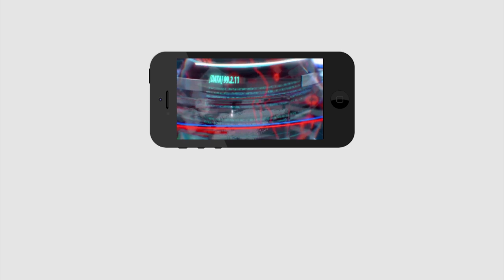Common Man Sensational Comment On Nimmagadda | సుప్రీం కోర్టు చెప్పినా నిమ్మగడ్డ పట్టించుకోలేదు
సుప్రీం కోర్టు చెప్పినా నిమ్మగడ్డ పట్టించుకోలేదు  | Common Man Sensational Comment On Nimmagadda | PDTV News